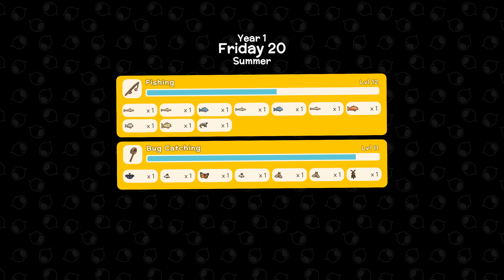There Can Be Only One ALPHA - Dinkum - Episode 6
Today we continue our let's play Dinkum series with episode 6. This might be the best game since Stardew Valley or animal crossing! Today we clear a corner of our island to put our new house in and then we take on the Alpha Gator in a 1v1! Come hang out with me and let's play Dinkum!

To join and be part of our active community check out my discord channel the link is on my YouTube profile
Every single one of you helps! Thanks so much and keep your head above water!